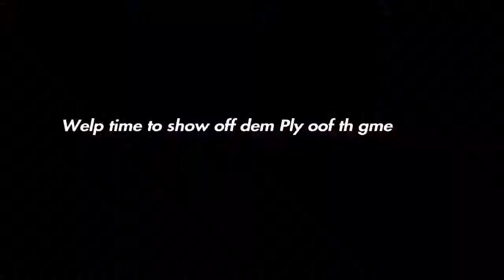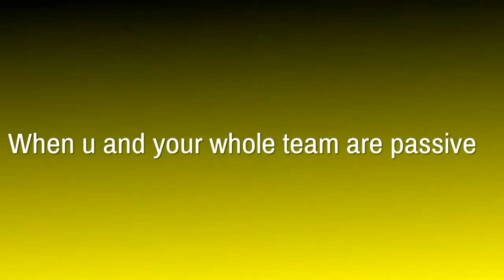Overwatch Level 600 (Silver Portrait), Commentary, and Random Clips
This video is all about reaching silver portrait, video commentary, potg clips, and more

WHO IS READY FOR 2018